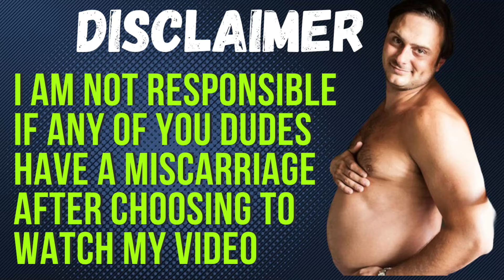the most ghetto false narrative during a personal tragedy I have ever witnessed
can I get some of that attention